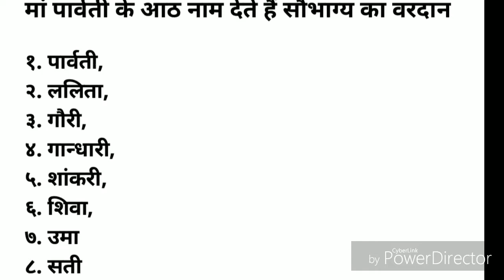सौभाग्य में वृद्धि करते है माँ पार्वती के ये आठ नाम